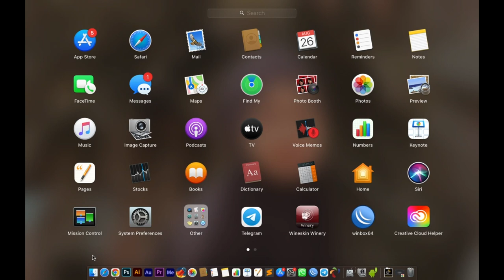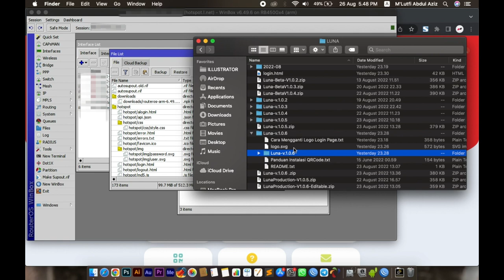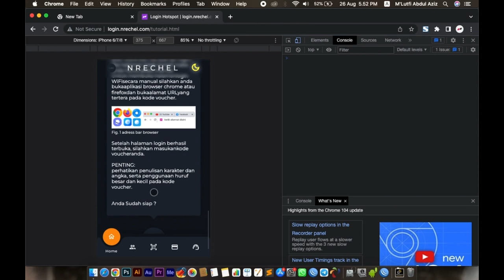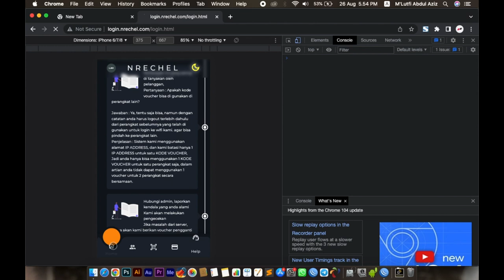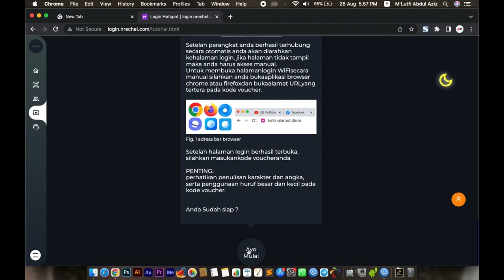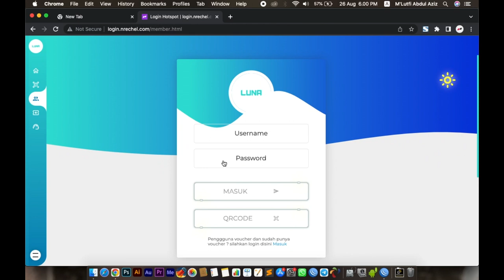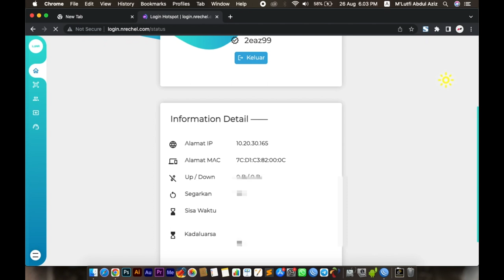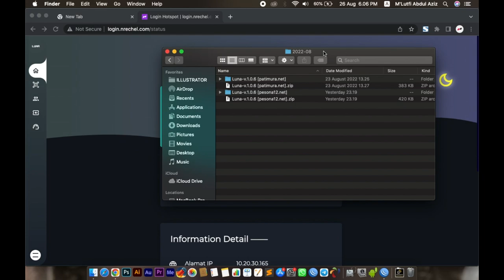LUNA v.1.0 TEMPLATE LOGIN PAGE HOTSPOT MIKROTIK KEREN FULL ANIMASI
LOGIN PAGE HOTSPOT MIKROTIK PREMIUM RESOPNSIVE KEREN (FULL ANIMASI) - LUNA v.1.0.6

Login Page Mikrotik mu kaya gitu-gitu aja?. Udah basi!. Saatnya beralih menggunakan login page  premium terbaru dari kami!.

LUNA adalah template login page premium keren dan ringan yang dilengkapi desain kekinian dan transisi animasi yang memanjakan mata.

Feature :

1. Modern Design.
2. Pixel-eyes responsive.
3. Modern animated svg.
4. Support Mikhmon Online.
5. Welcome page.
6. Responsive
7. Darkmode / Lightmode
8. etc.

Feature List Luna Pro :

1. full animated page transition effect (yang tak akan ditemukan ditemplate serupa diinternet).
2. pixel eyes responsive.
3. Admin Chat if needed.
4. All feature can be requested.

Dapatkan potongan harga sebesar 50% untuk 10 orang pertama yang memiliki Login Page Premium LUNA v.1.0.6 ini dengan menggunakan kode voucher NRECLUNA.

Change log :

v.1.0.5 (22/08/2022)
- Press realese

v.1.0.6 (23/08/2022)
- Perbaikan beberapa bug kecil